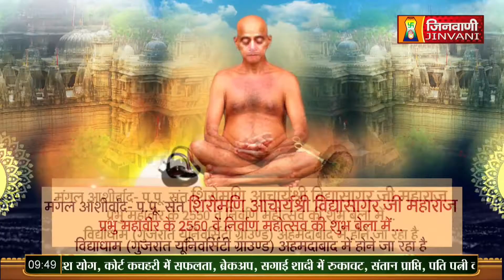SPL-Aahar Charya Ach.Vidhya Sagar ji Maharaj 29 June 23 Jinvani Channel A09267